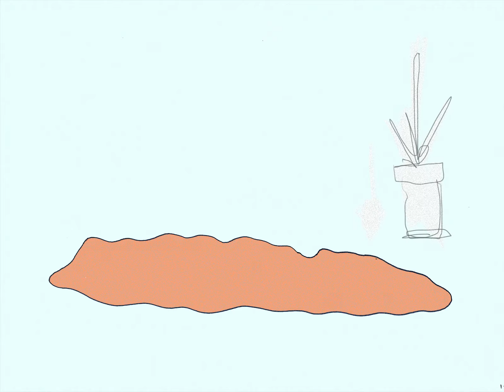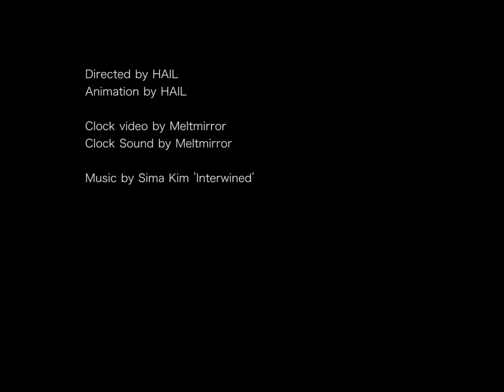Love If You Have Time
Directed by HAIL
Animation by HAIL
Clock video by Meltmirror
Clock sound by Meltmirror

Keep us weird

30DAYS